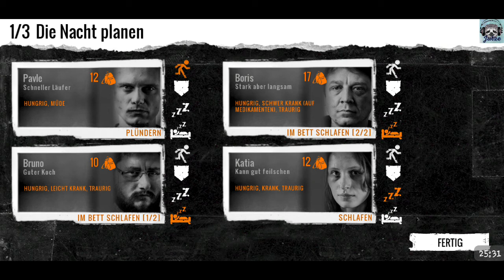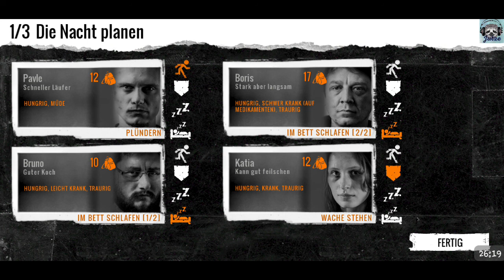der Winter bringt Schnupfen - This War of Mine *13* Jutze Ingame [deutsch]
This War of Mine ist eine am November 2014 erschienene Überlebenssimulation in dem der Spieler eine kleine Gruppe von Überlebenden durch den Kriegsalltag navigiert.
Durch verschiedene Handlungen wie z.B. nächtliches plündern oder das bauen nützlicher Gegenstände erzählt jeder Spieler seine eigene Geschichte.

Das Spiel kommt vom polnischen Entwicklerstudio "11 Bit Studios"

Neues Let's Play - jetzt aber richtig!!!

Ich wünsche viel Spaß beim zuschauen!